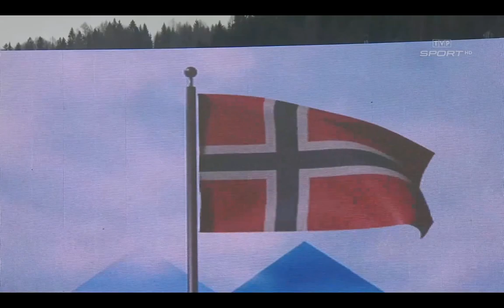Planica 2021 Ceremonia Pucharu Narodów